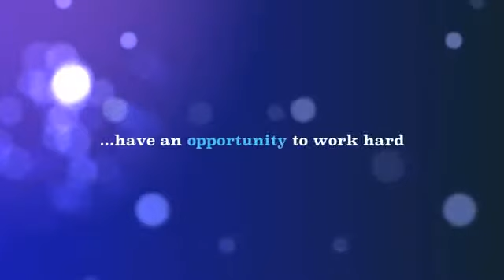The Woodery at L'Arche Daybreak - an Introduction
The Woodery is a wood-working shop that employs 15 people with disabilities and those supporting them - members of the L'Arche Daybreak community.